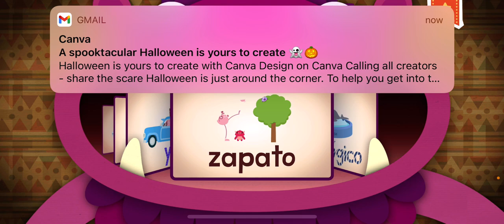ALPHABETS IN SPANISH MARI SINGS